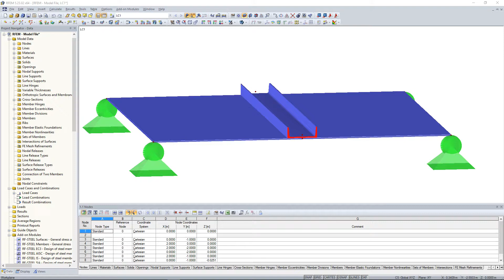[EN] FAQ 004728 | W mojej konstrukcji przekrój ceownika przebiega w jednej płaszczyźnie z powierz...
Pytanie:
W mojej konstrukcji przekrój ceownika przebiega w jednej płaszczyźnie z powierzchnią. Jaki jest najłatwiejszy sposób na symulację połączenia spawanego?

Odpowiedź:
W tym przypadku najprostszym rozwiązaniem jest połączenie pręta z powierzchnią za pomocą sztywnych prętów w określonych odległościach, patrz rysunek 01.

W razie potrzeby można wcześniej podzielić pręt, klikając go prawym przyciskiem myszy i wybierając opcję „Podzielić pręt”.